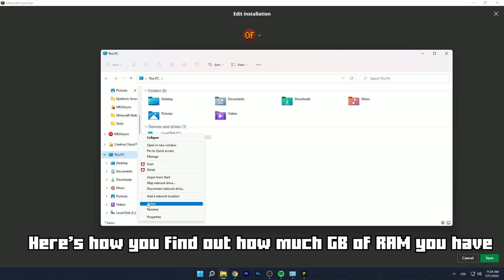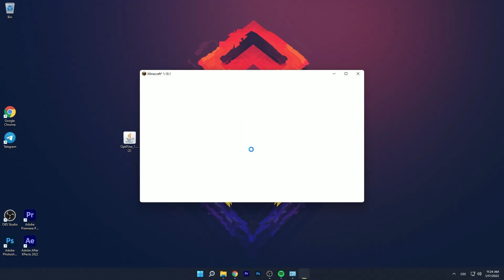Ultimate Guide for FPS Boost in Minecraft 1.18.1 (2022)